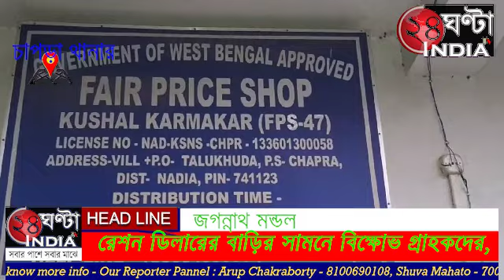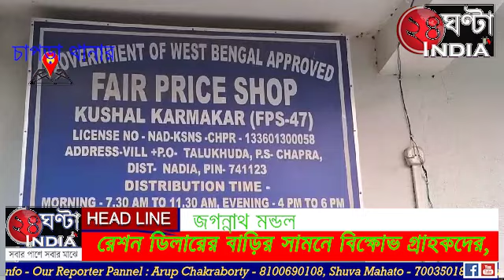24ghantaindiatvরেশন ডিলারের বাড়ির সামনে বিক্ষোভ গ্রাহকদের, পরিস্থিতি সামাল দিতে ঘটনাস্থলে পুলিশ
24ghantaindiatvদীর্ঘদিন ধরে রেশন সামগ্রিক না পাওয়ায় রেশন ডিলারের বাড়ির সামনে বিক্ষোভ গ্রাহকদের, পরিস্থিতি সামাল দিতে ঘটনাস্থলে পুলিশ।
চাপড়া থানার তালুহুদা হাটতলা এলাকায় রেশন না পাওয়ার কারণে রেশন ডিলারের বাড়ির সামনে বিক্ষোভ গ্রাহকদের। তাদের দাবি ছয় মাস ধরে রেশন সামগ্রী পাচ্ছেননা তারা। রেশন ডিলার কুশল কর্মকারের কাছে রেশন সামগ্রিক নিতে গেল এখনো পর্যন্ত কোনো মাল আসেনি সেই কারণে দেওয়া হবে না সাফ জানিয়ে দেন রেশন ডিলার। রাজ্য সরকারের ঘোষণামত দুয়ারে সরকার রেশন পৌঁছে দেওয়ার কথা, কিন্তু রেশন দুয়ারে রেশন না পৌঁছানোই প্রায় পাঁচ কিলোমিটার দূর থেকে রেশন নিতে এসে হয়রানির শিকার হতে হয় গ্রাহকদের। রেশন  সামগ্রিক যে পরিমানের বরাদ্দ থাকে সেই পরিমাণের রেশন পায় না। অভিযোগ সেই সামগ্রি চাপড়া বাজারে বিক্রি করে দেওয়া হয়। রেশন নিতে এসে না পাওয়ার কারণে ক্ষোভে ফুঁসছে গ্রাহকরা। এদিন এরই অভিযোগ তুলে রেশন ডিলারে বাড়ির সামনে সামনে বিক্ষোভ দেখায় গ্রাহকরা। যদিও ঘটনাস্থলে যায় চাপড়া থানার পুলিশ। অন্যদিকে বাড়িতে তালা ঝুলিয়ে পালাতক রেশন ডিলার কুশল কর্মকার।